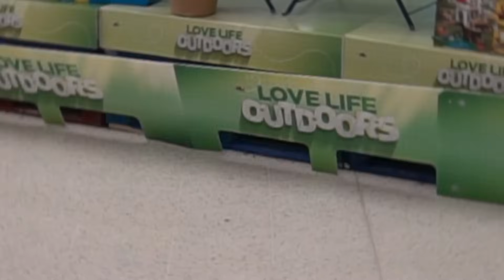24 HOUR CHALLENGE OVERNIGHT IN A GROCERY STORE!!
Tiana is now living in a grocery store.